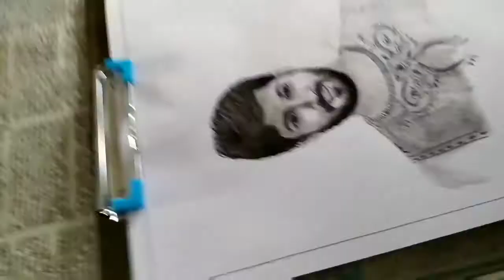Charcoal art//harish kalyan.. First try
If drawing is not good sorry for that..